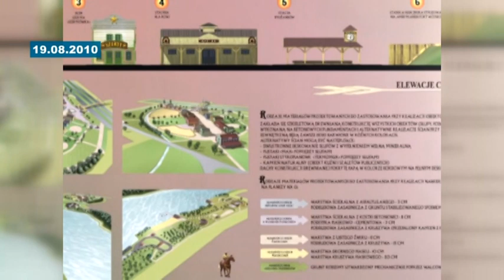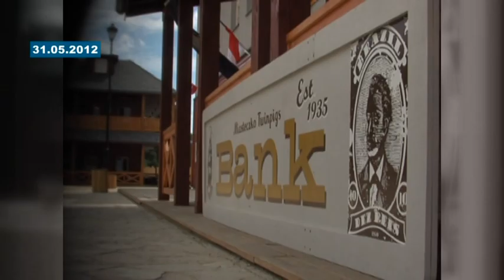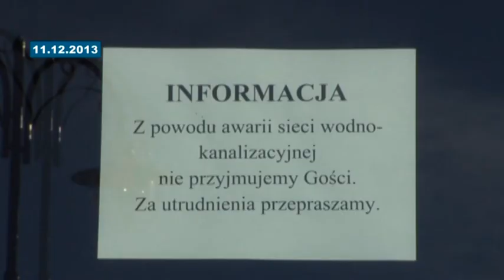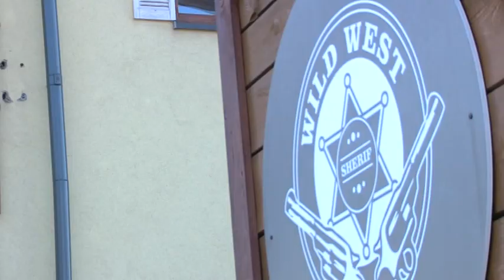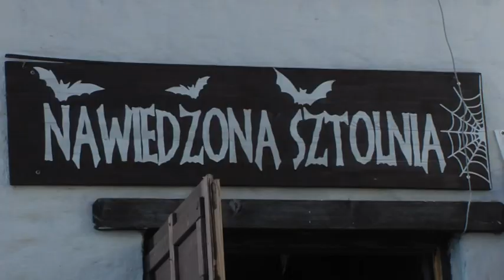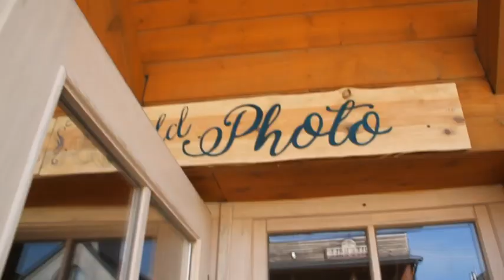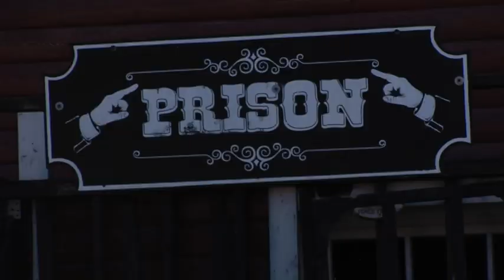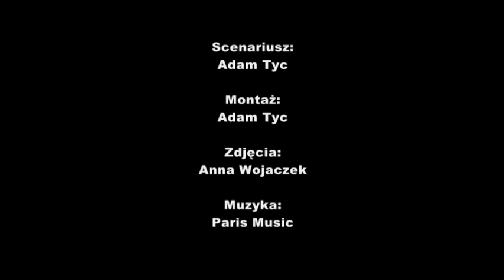Raport z Przeszłości odc 4 17 04 2019